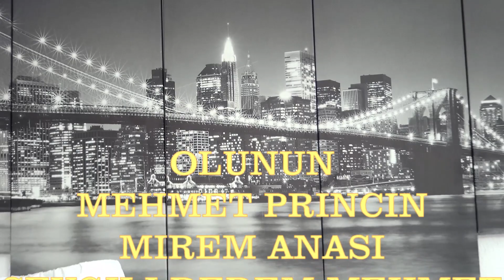MIREM ANA AGASKOLAR 07,07,2018